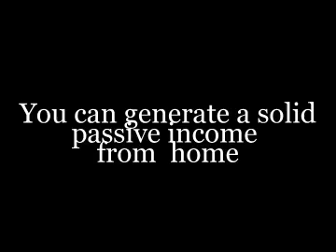Internet Marketing Tips - Free Ebook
We are all looking for some internet marketing tips. You must have some internet marketing strategies to succeed. What are your marketing plans or do you really have a marketing plan? Can you come up with a strategic marketing plan? Do you have any real marketing ideas? What about business marketing ideas, do you have any?  To find out about this revolutionary new internet marketing plan just click the